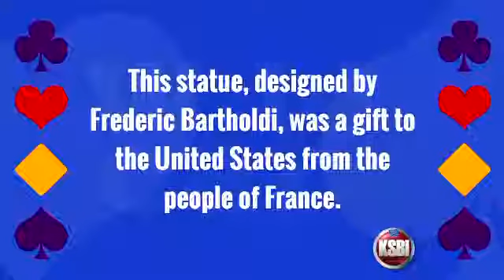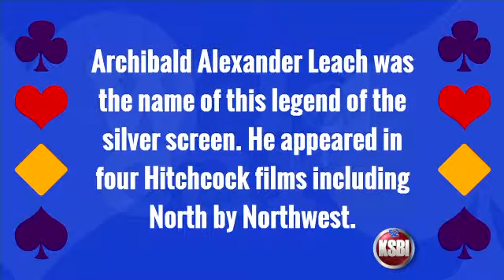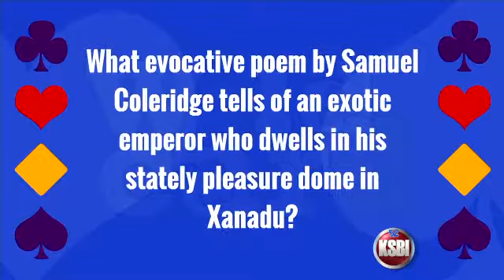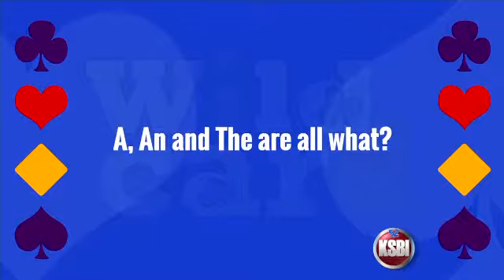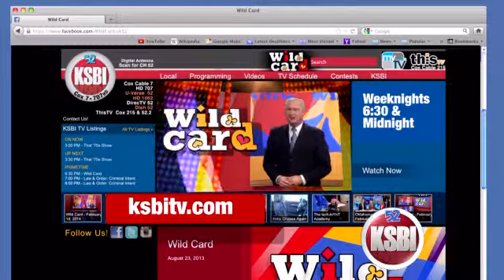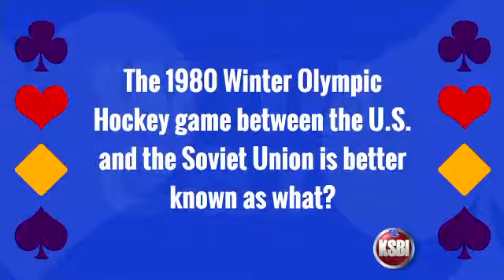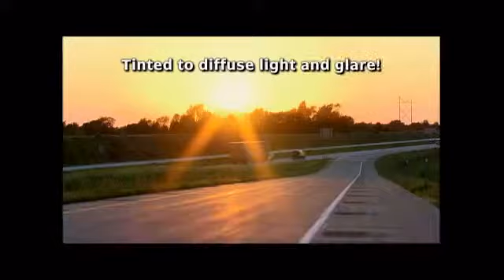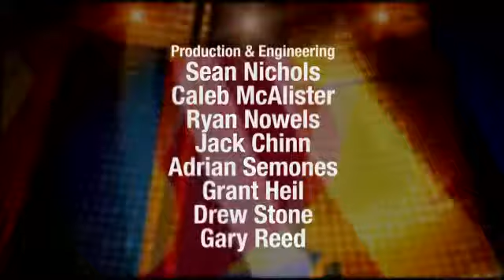Wild Card 6/26/14